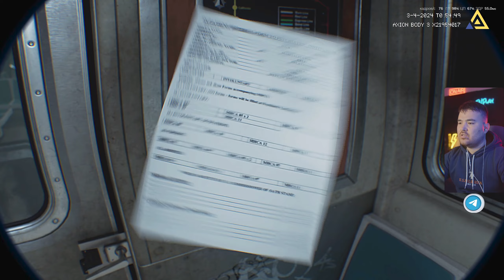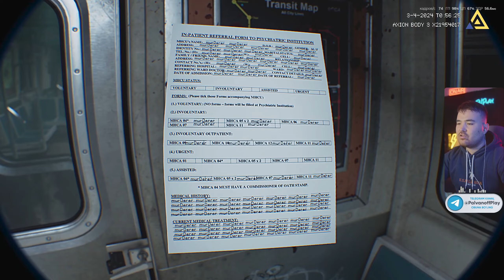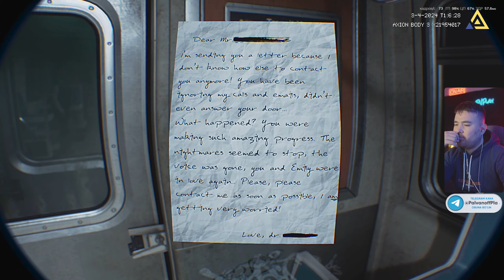G'ALATI PO'YEZD - FRACTURED MIND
➫ Bu videoda:
Sizlarga FRACTURED MIND o'yini haqidagi videoni taqdim etmoqchimiz, o'yin haqidagi fikringizni komentariyada yozib qoldiring va albatta kanalimizga obuna bo'lib qo'ying, oldinidan rahmat!
➫ BOSHQA SARA LETSPLEYLAR:
➫ MENING PCAM:
➫ cpu: Intel Core i9 13900K
➫ ram: Kingston Fury DDR5 64GB 6000Mhz
➫ vga: Palit RTX 4080 16GB
➫ hdd: 1TB SSD + 16TB HDD
➫ monitor: Dell G27 165Hz + Samsung 28" 4K + LG G27 240Gz
➫ keyboard: Dark Project A104 White
➫ mouse: Logitech G502 White
➫ cam: Sony A6600 + Sigma 30mm + Stream Deck Camlink
➫ webcam: Razer Kiyo Pro
➫ mic: fifine AM8 + fifine K688
➫ headphone: Logitech G PRO X Gaming + Logitech G333 KDA